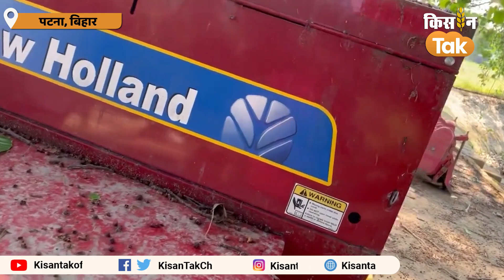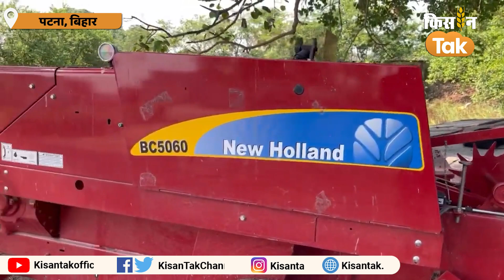Baler Machine: बेलर मशीन की मदद से किसान ऐसे कर सकते हैं कमाई, जानें तरीका | Kisan Tak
पराली प्रबंधन सबसे बड़ी समस्याओं में से एक है. दावा किया जा रहा है कि बेलर मशीन पराली की समस्या से निजात दिला सकती है. इस बीच किसान तक की टीम ने पटना के कृषि विज्ञान केंद्र के वैज्ञानिक मृणाल वर्मा से मुलाकात की. इस दौरान उन्होंने कहा कि बेलर  मशीन से खेत में पड़े फसल अवशेष आसानी से इकट्ठे हो जाते हैं. बेल मशीन आसानी से पुआल का गट्ठर बना लेती है.  पुआल के इन गट्ठरों से  थर्मल स्टेशनों पर बिजली उत्पादन किया जाता है. इन गट्ठरों को बेचकर किसान कमाई कर सकते हैं. सरकार इसपर सब्सिडी दे रही है. बेलर मशीन की कीमत 12 से 15 लाख रुपये है

Credits:

Reporter
Producer
Editor